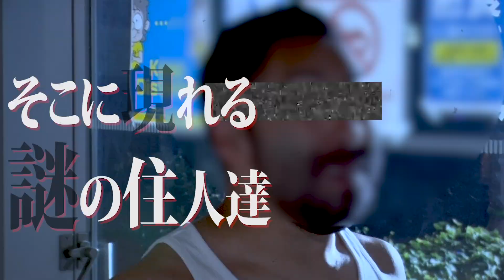【NEWニューヨーク】屋敷復活！・夏のNEW衣装・今週OAの内容をちょい見せ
自宅待機となっていた屋敷さんが復帰！なんだか久しぶり！
そして夏なので番組衣装をチェンジ！今まではMA-1だったけど、夏は…。
最後に今週放送の企画内容をちょい見せ！ゲスト盛りだくさんで夏らしい楽しい企画に挑戦します。
放送は７/２２（木）深夜１：５６～（一部地域を除く）。お楽しみに！
※テレビ放送がない地域の方・放送を見逃した方は、見逃し配信でネットで見られます！

【ニューヨーク】公式YouTubeチャンネル：ニューヨーク Official Channel